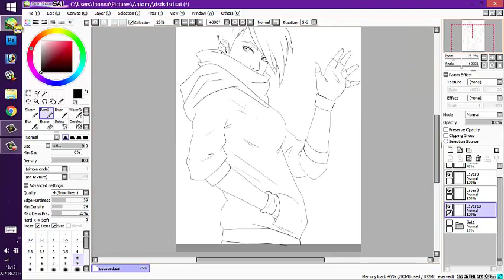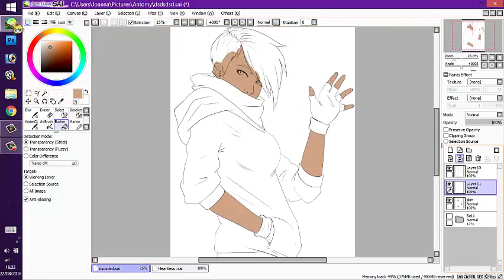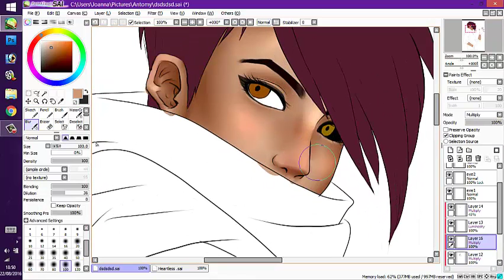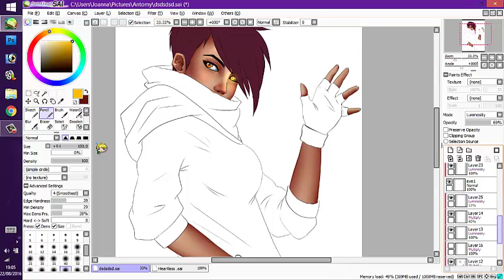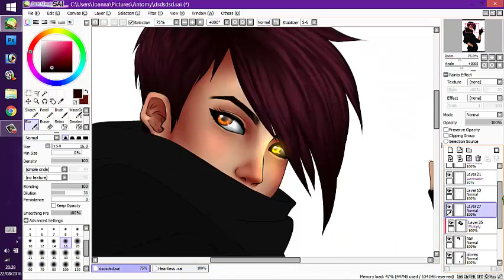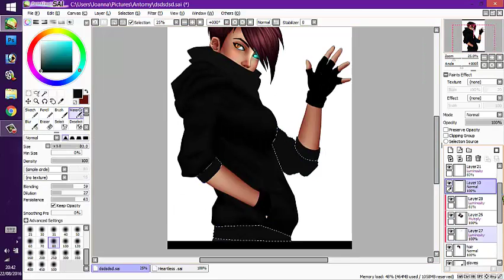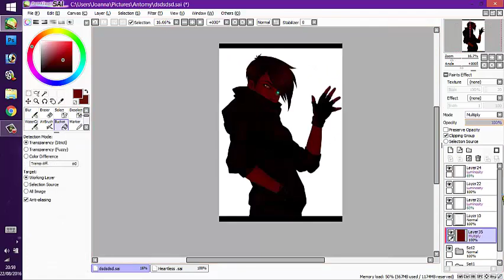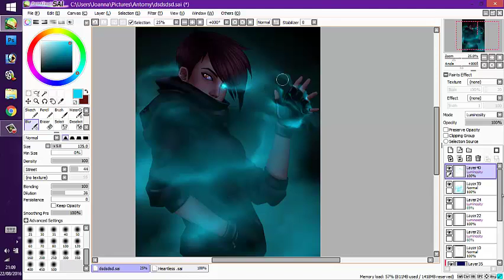Heartless Speed paint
Songs--- See credits

finally got my ass into gear to draw stuff, and also make a video!! It's been a while but i'm glad i got to upload atleast something, anyway hope you like it!